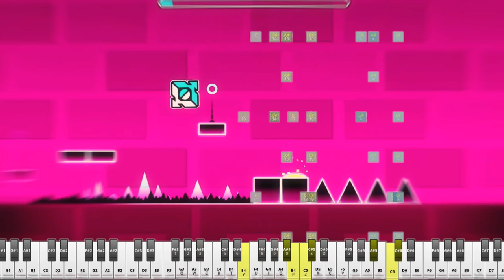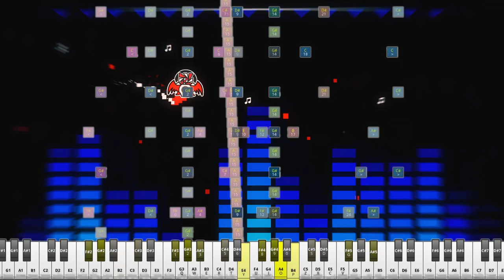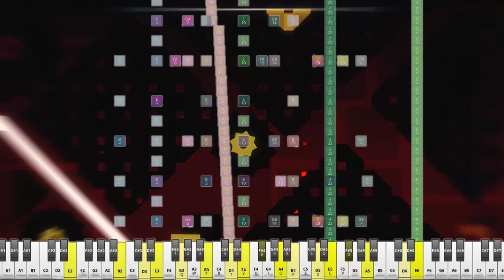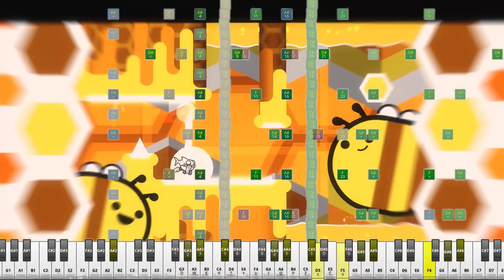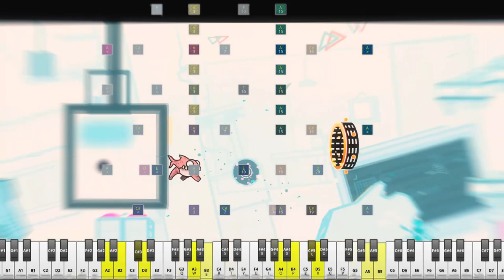Stay Inside Me (GD Practice Mode Song) | MINECRAFT NOTE BLOCK COVER (NBS DOWNLOAD)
2.2 is coming! So I decided to make a cover for theme that is uniting every previous version of this great game - practice mode song.
With some of us this music remembers us about rage of dying a lot, but for many of us this song is pure nostalgia...